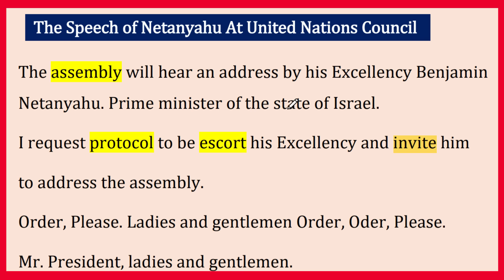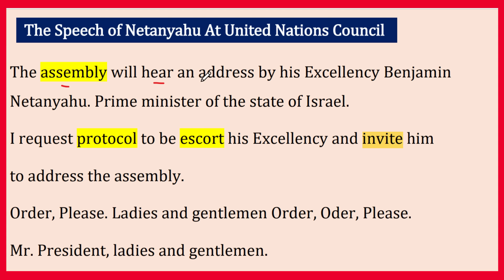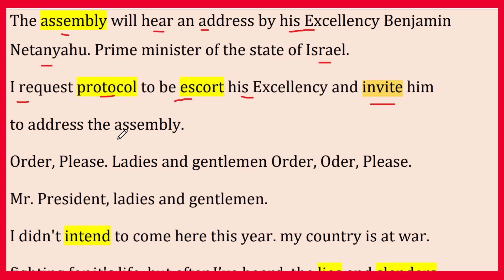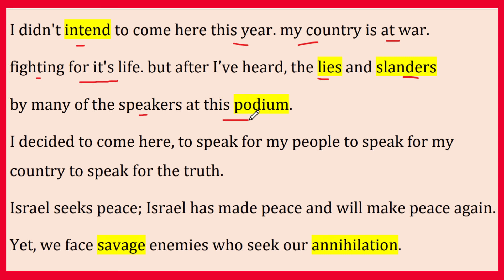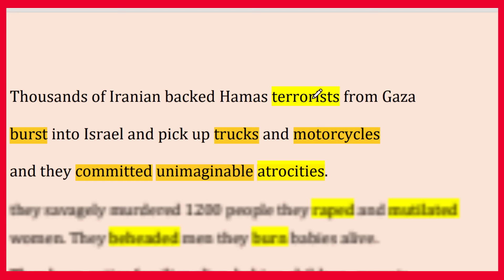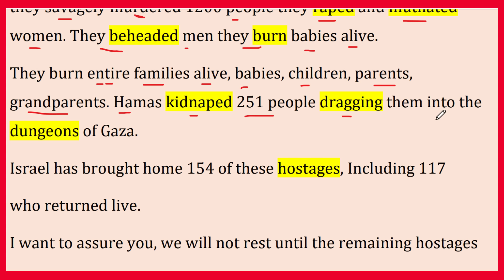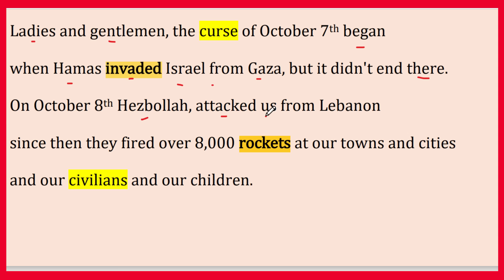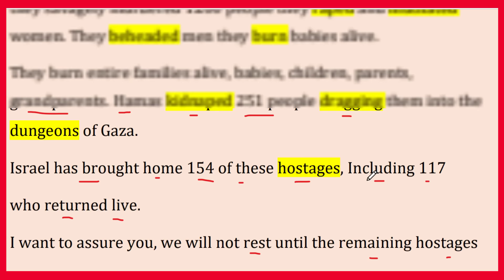Khudabdii Raiisul Wasaaraha israa'iil | English To Somali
Waaya arag Academy source of knowledge